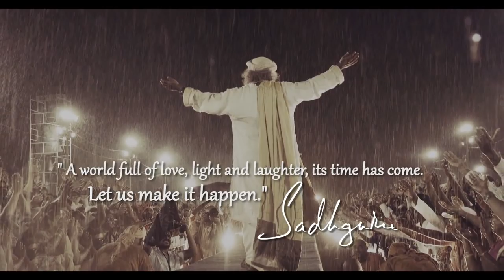Alai alai - Ola de dicha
Si pudieras cantar la alegría, ¿a qué sonaría? Alai Alai es una canción que expresa la exuberancia de ser humano.
Compuesta por Sounds of Isha, «Ananda Alai - Una ola de alegría» es una expresión de la dicha ilimitada que ha entrado en los corazones de millones de personas alrededor del mundo; una ola que se origina en Sadhguru.